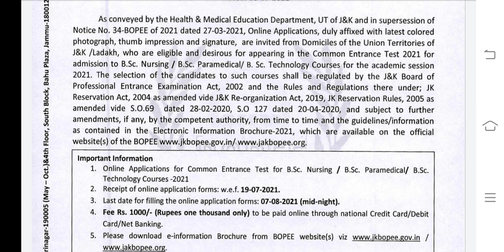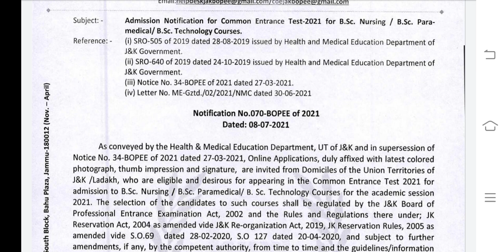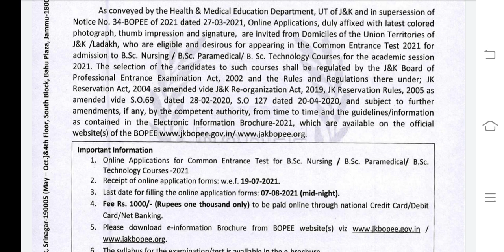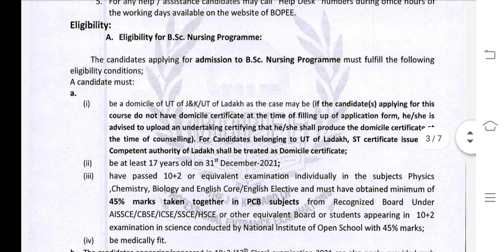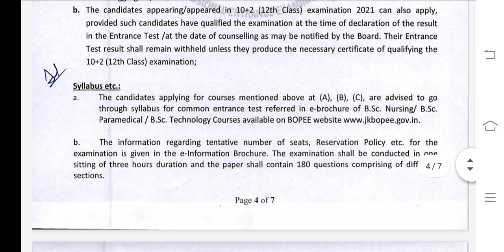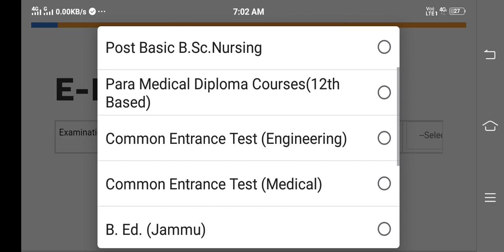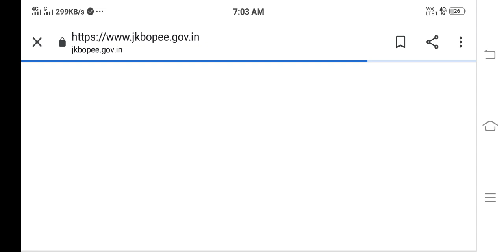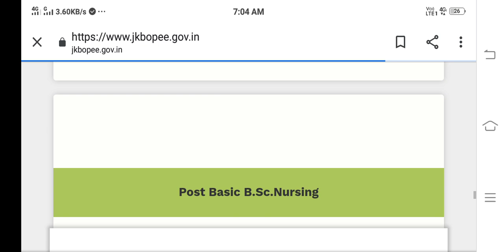Paramedical Government college Application form निकल गए|Paramedics admission 2021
BscNursing,GNM Application form निकल गए|Direct Admission |postbasic, mscnursing, npcc admission |
BscNursing Delhi Government College Application form 2021|bscnursing apply online |
सभी Nursing,Paramedical,Pharmacy Application form निकल गए|Medical All Courses Application form |
Government College BscNursing Application form निकल गए|Good News for All 😀😀|‎@Diksha Phogat

Students in this video i am giving you information about Bscnursing application form 2021
how you can apply for bscnursing 2021 and take admission in bscnursing 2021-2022
2nd channel-

Queries Solved-
1.BscNursingRegistrationApplication form out Now
2.bscnursing application form
3.bscnursing new update
4.bscnursing entrance exam
5.bscnursing 2021 application form
6.bscnursing goverenment college application form
7.bscnursing application form
8.bscnursing online form
9.bscnursing apply online
10.paramedical aplication form
11.bscnursing government college form
12.bsc nursing entrance exam question papers
13.bsc nursing entrance exam 2021
14.bsc nursing syllabus
15.bsc nursing admission 2020-21

Other topics disscussed in video shortly-
bsc nursing entrance exam ki taiyari kaise kare
bsc nursing form date 2021 rajasthan
bsc nursing form kab niklega
bsc nursing admission 2021 malayalam
bsc nursing admission 2020-21 malayalam
bsc nursing admission 2021 maharashtra
bsc nursing admission malayalam
bsc nursing online classes 2021
bsc nursing online registration 2021
nursing form 2021
nursing form fill up
nursing form fill up 2021 last date
nursing form
nursing for males
nursing for commerce students
nursing form kaise bhare
nursing for arts students
nursing update 2021
nursing update
nursing updates news
nursing upcoming vacancy 2021
nursing upcoming vacancy
nursing information
nursing information in hindi
bsc nursing information
gnm nursing information
army nursing information
anm nursing information